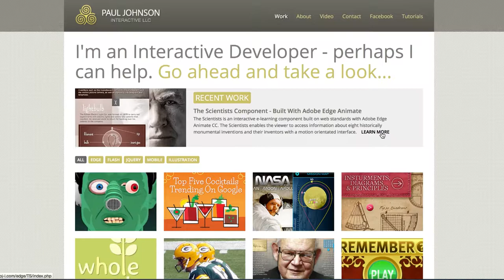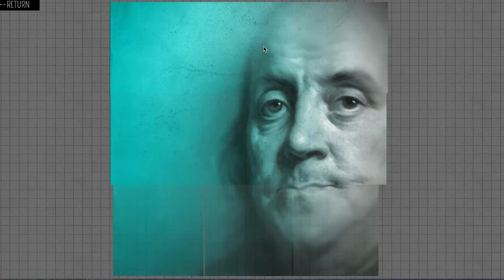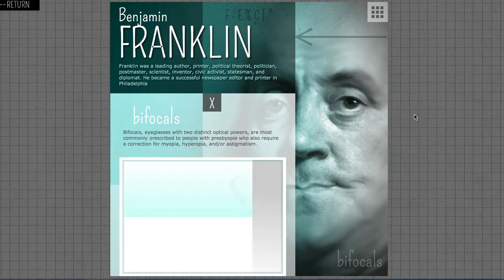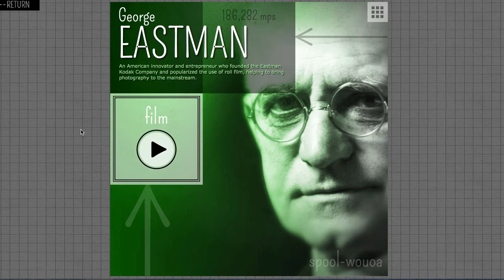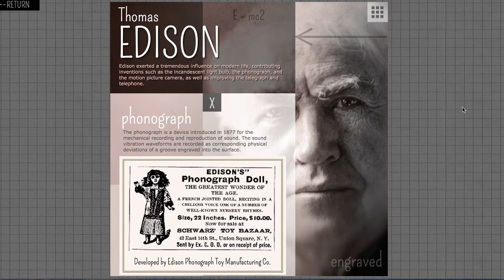The Scientists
The Scientists is an interactive e-learning component built on web standards with Adobe Edge Animate CC. The Scientists enables the viewer to access information about eight historically monumental inventions and their inventors with a motion orientated interface.

The Scientists component is a 750 pixel square layout, consisting of a main menu that enables access to the nine invention subsections. Each section has a nested animation that delivers its content in a visually interesting fashion. The inventions presented are the light bulb by Edison, bifocals by Franklin, wormhole by Einstein, film by Eastman, phonograph by Edison, AC electricity by Tesla, atomic by Einstein, and microchip by Kilby.

Installation is easy as adding a "div" element to web page's html. The bitmap images are optimized PNG files while the animations are composed of optimized SVG files. The layout design and the bitmap images were created in Photoshop while the SVGs were created in Illustrator. All coding is in javascript.

The Scientists was built using Adobe Edge Animate CC, Adobe Illustrator CC, and Adobe Photoshop CC.